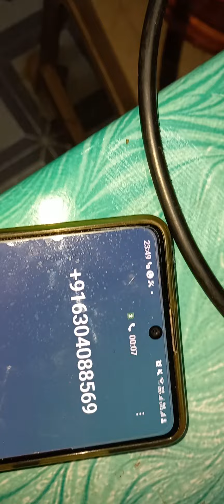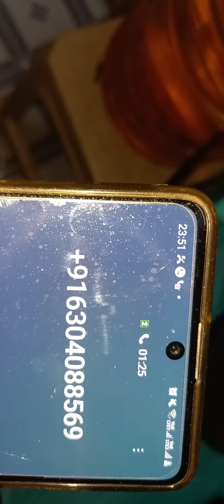నిన్న అర్ధ రాత్రి అర్ధం లేని గొర్రె ,గోదారి గొర్రె